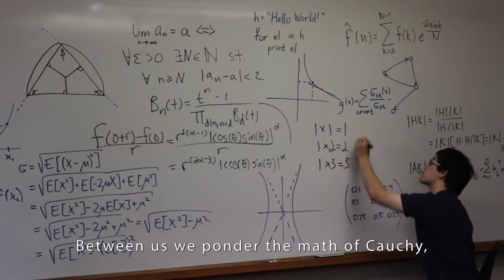to Yale-NUS College | poem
screened at Yale-NUS Class Day for Class of 2017 on May 28 2017

Anna Evtushenko

editing
Benjamin Leong

music
Roshan Singh

aerial footage
Hrishi Olikel

with
Sylvia Gan
Bryant Chan
Brian Huang
Pei Yun Chia
Rohan Naidu
John Reid
Tara Dear
Anshuman Mohan
Manas Punhani
Natalie Tan
Joyan Tan
Joshua Wong
Carmen Denia
Priscilla Tay
Maggie Schumann
Victoria Long
Yan Lin Ho
Theodore Lai
Maria Camilla Posse
Adrian Stymne
Yukai Ang
Felicia Tan

thanks to
Yale-NUS ERT